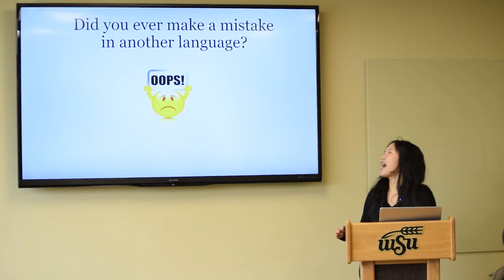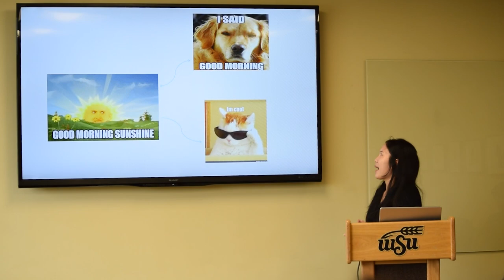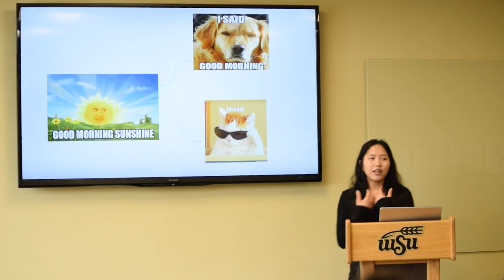"Hello Sunshine" by Emily Nguyen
Emily Nguyen gives a presentation on her experience with a silly language mistake as part of the Spring 2023 "That's My Story" event at Wichita State University. Created by Associate Teaching Professor of Intensive English, Aimee Leisy, this event seeks to raise the voices of bilingual and mutilingual students at Wichita State.